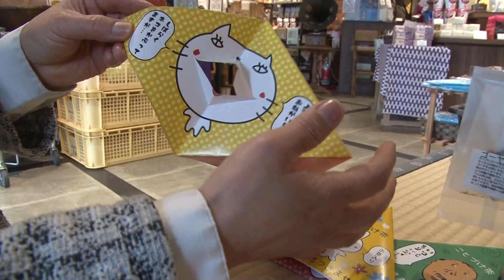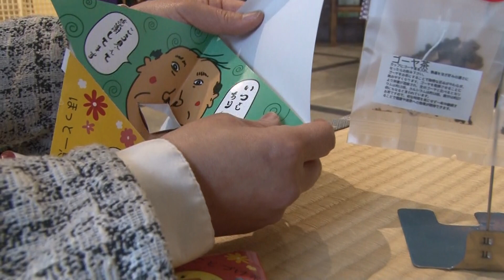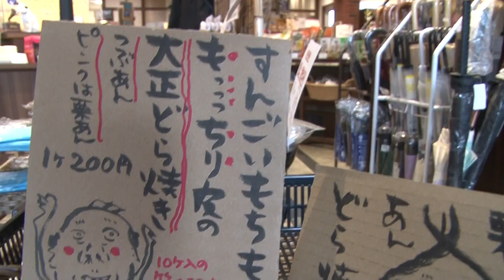大正村浪漫亭2024春の新商品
岐阜県恵那市明明智町の日本大正村。
大正村浪漫亭は、お土産購入、食事、休憩のできる施設です。
季節ごと様々な新商品が登場します。
名物支配人の中村みはるさんに教えてもらいました。